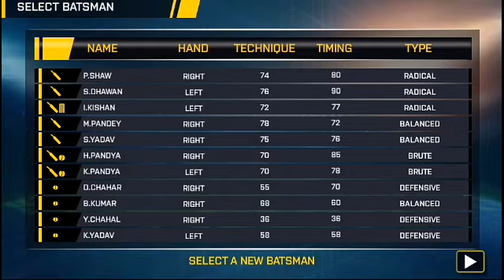lnd vs England 1st odi match Highlights 2022 | gameplay